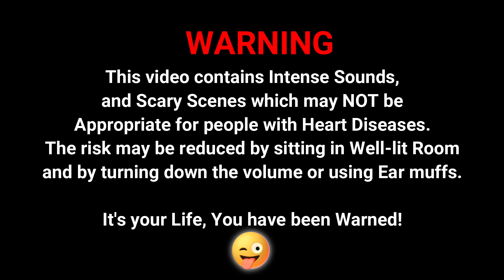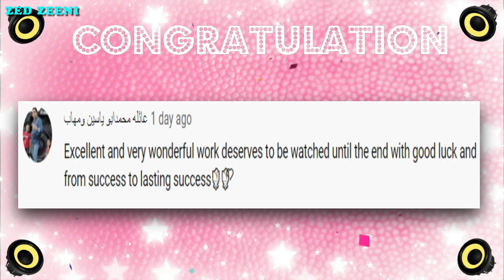Playing Guitar for the First Time | Crazy Experience | How To Play Guitar | Zed Zeeni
For the first time ever I played guitar at my cousin's home. I recorded this crazy experience for you all. I really hope you enjoy this video of very beginner guitar meddling.  😀